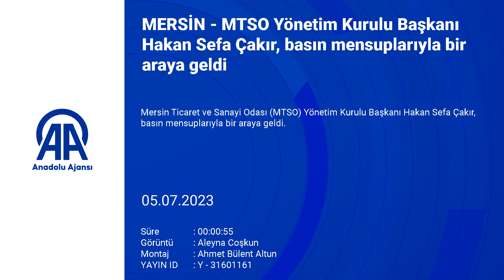MTSO Yönetim Kurulu Başkanı Çakır, basın mensuplarıyla buluştu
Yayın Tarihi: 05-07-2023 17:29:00